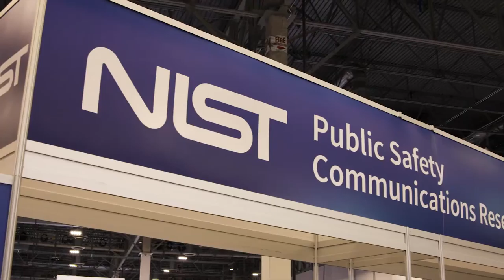Fire Dept Interview Rollts